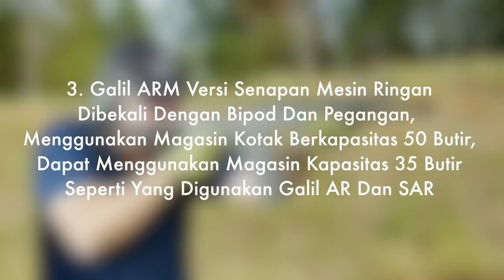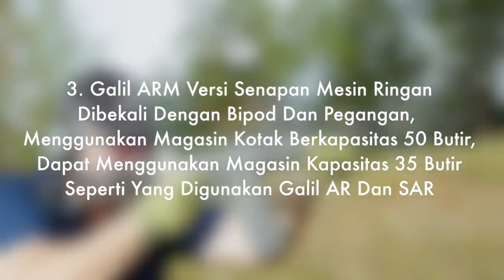Benarkah Galil Adalah Jiplakan Dari AK-47, Dan Kenapa Indonesia Bisa Membelinya